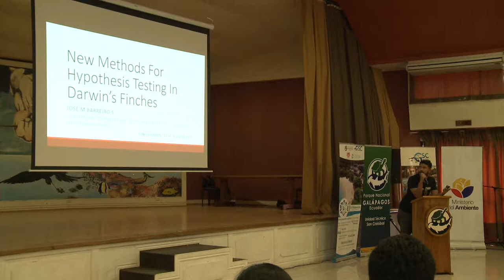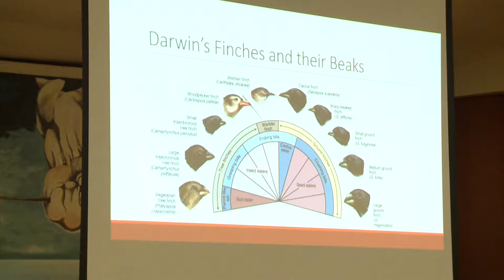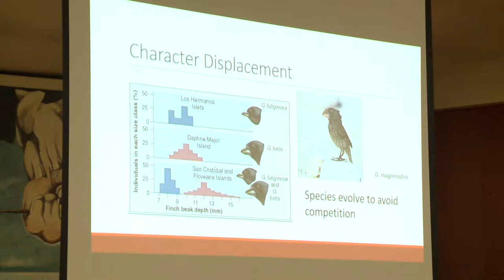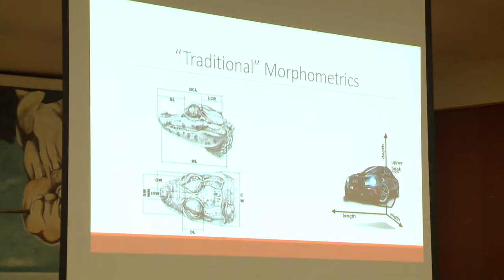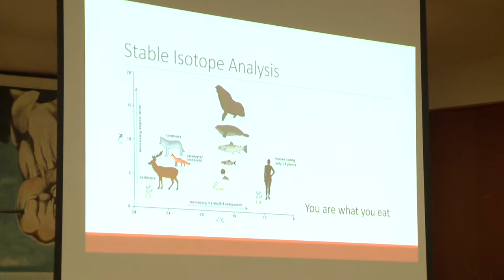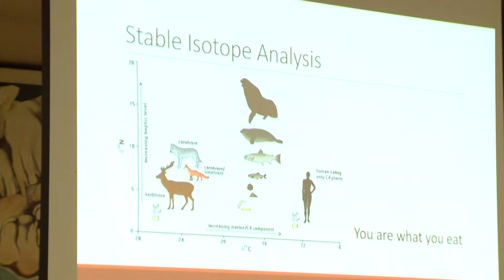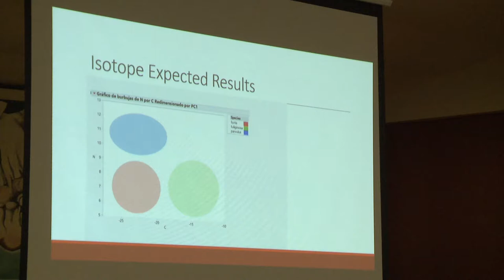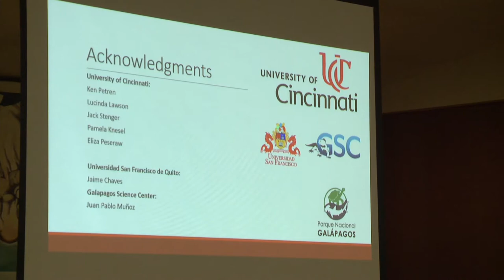34 José M Barreiro